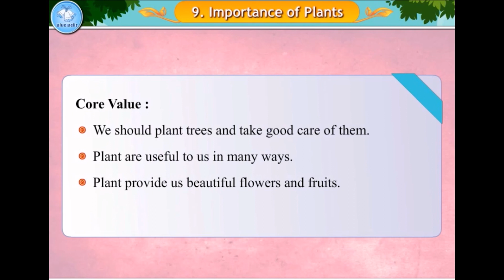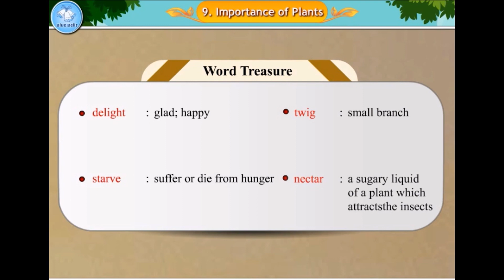Importance of Plants | Stories for kids | Chapter - 9 | Moral Value - 1 | Blue Bells Kids Video